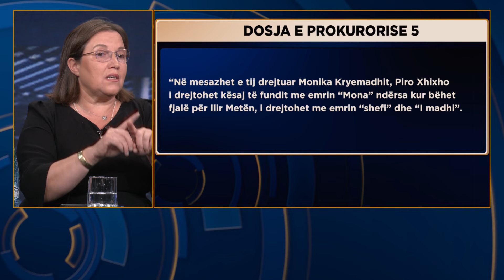"Kryemadhi kërcënoi policin që i shoqëroi bashkëshortin", Gjikondi: Më e rëndë se djegia e karrigeve